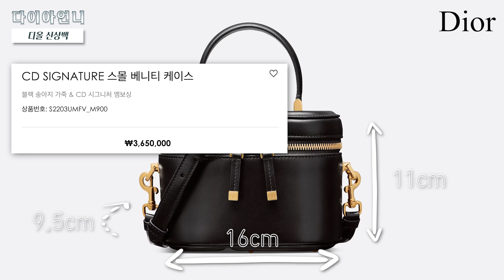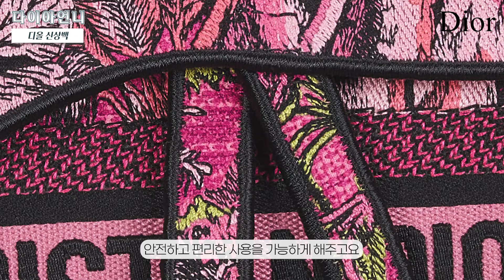지수도 반한 디올 신상을 만나보세요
오늘은 디올의 신상백을 살펴보겠습니다

전부 알아보기에는 종류가 많아
몇 가지 골라서 알아보겠습니다

이번 시즌의 핫 아이템들을 살펴보고,
여러분들의 스타일에 맞는 매력적인 백을 찾아보세요.

다이아언니 영상은 매주 화요일 에 업로드가 됩니다^^👋